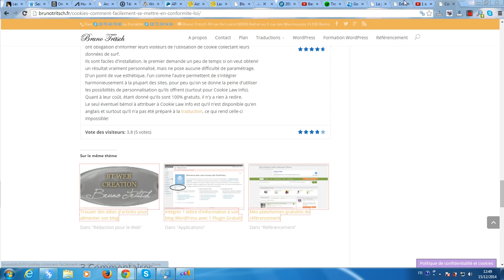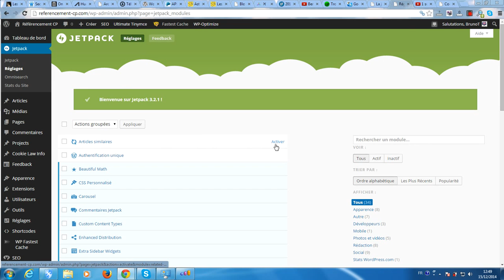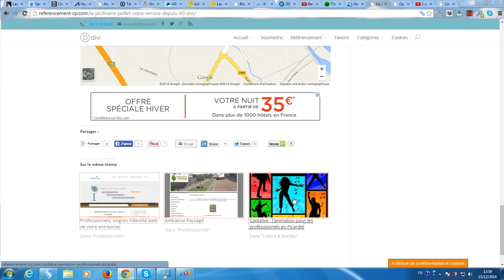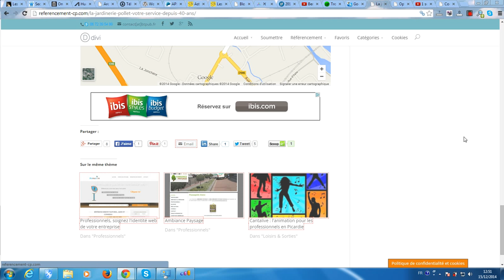Activer et paramétrer les articles similaires via JetPack pour WordPress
La plateforme gratuite vous propose de vous montrer comment activer et paramétrer les articles relatifs grâce à JetPack pour WordPress.
Si vous avez besoin d'aide ou d'un prestataire concernant WordPress, contactez